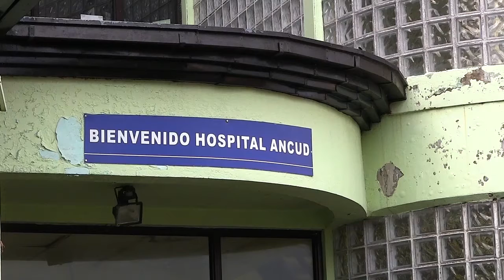CANALDELSUR SERVICIO DE SALUD CHILOE PROYECTA UN CENTRO INTEGRAL DE SALUD EN ACTUAL RECINTO DEL HOSP